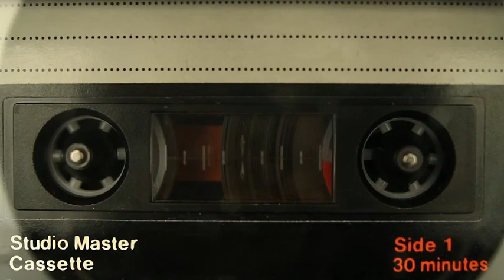TRAILER (FULL) - Studio B Series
STUDIO B is workplace comedy about a Chicago-based recording studio, struggling to make a comeback, along with supporting its bizarre clientele.